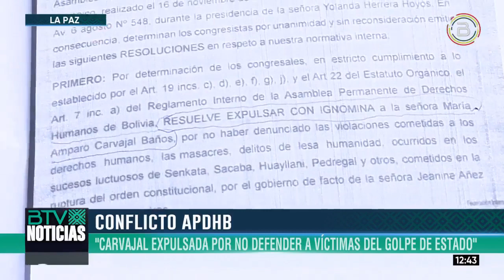Resolución de la APDHB demuestra expulsión de Carvajal en 2021 por incumplimiento de funciones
👉 Resolución de la Asamblea Permanente de Derechos Humanos de Bolivia (APDHB) demuestra expulsión en 2021 de Amparo Carvajal por incumplimiento de funciones, respecto a la defensa de víctimas del GolpeDeEstado en 2019. Su vigilia y usurpación de las instalaciones serían ilegales.